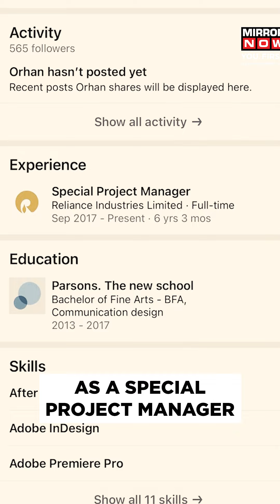Who Is Orry? Here's The Answer! All About Bollywood's BFF | Bollywood News | English News Today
Bollywood | Orhan Awatramani, known as 'Orry,' is a magnetic figure in Bollywood's social scene. His frequent appearances alongside stars like Jahnavi Kapoor and Deepika Padukone have made him "Bollywood's BFF." Orry's eclectic talents include singing, fashion design, and more, but his official LinkedIn lists him as a Special Project Manager at Reliance Industries Limited. His life is a captivating blend of mystery, fame, and luxury, leaving everyone curious about his true identity and profession.